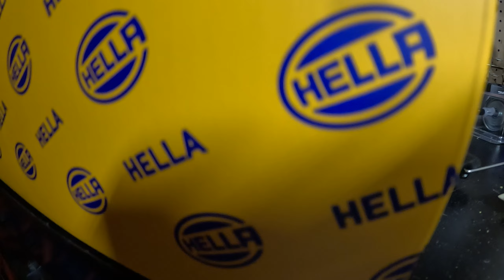Just catching up with you guys!!